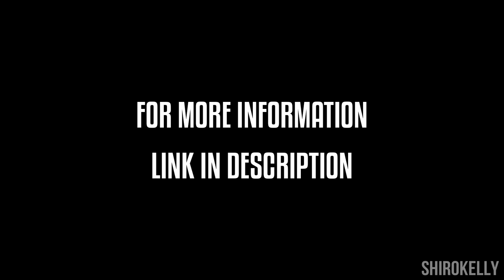Mortal Kombat 11 : Kombat Pack Details | Ninja Mime Johnny Cage - War Games Sonya Blade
The Mortal Kombat 11 Kombat Pack includes the following:

6 New Upcoming DLC Playable Characters
Shang Tsung – Available Now
Nightwolf – Available Now
Terminator T-800 – Available October 8th, 2019
Sindel – Available November 26th, 2019
Joker – Available January 28th, 2020
Spawn – Available March 17th, 2020
1 week of early access to all DLC characters listed above
Premium Skins including Ninja Mime Johnny Cage, War Games Sonya Blade and more
6 themed skin packs
The Klassic Arcade Ninja Skin Pack – Available Now
The Klassic Arcade Fighter Pack – Available Now
4 additional Skin Packs to be released alongside Terminator T-800, Sindel, Joker, and Spawn

It’s a $10 gift card giveaway for any card of your choice (Steam, Xbox, PlayStation or Amazon.)

- The name of the winner will be announced after 2000 subscribers join the Giveaway Challenge